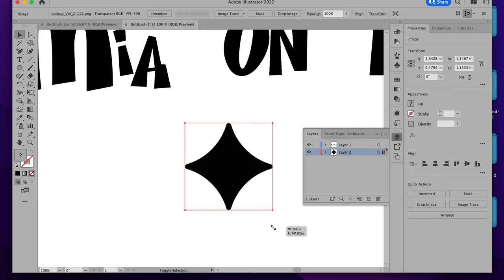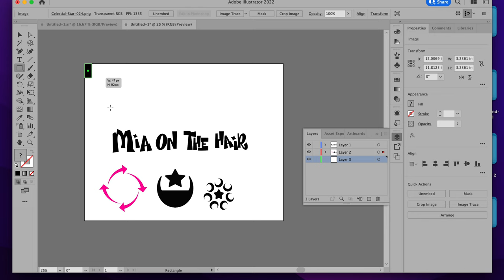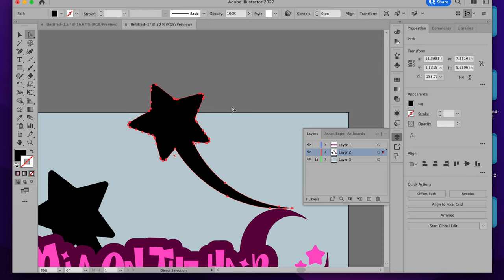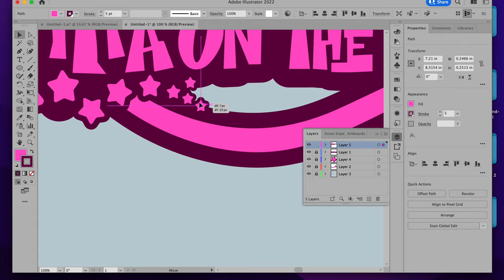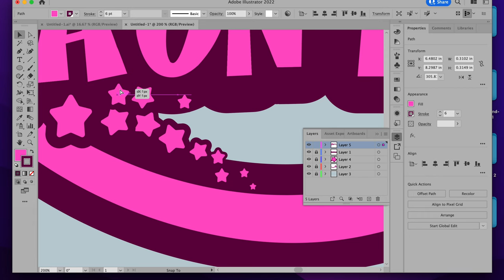Freestyle Logo Design in Adobe Illustrator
My work flow for a commissioned freestyle design!